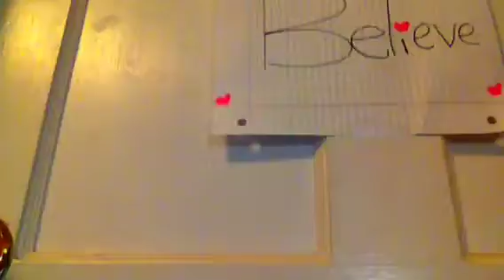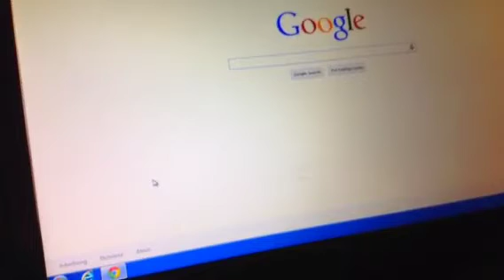My after school routine